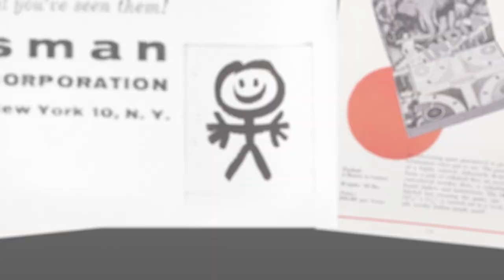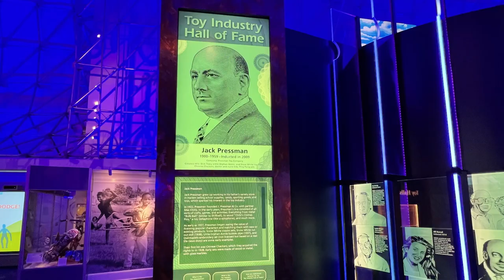Pressman Toys History